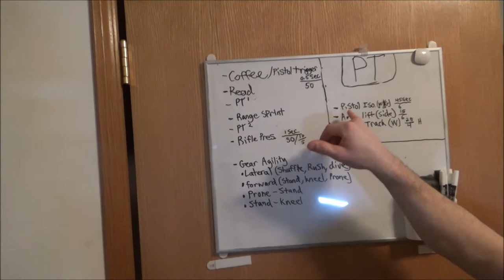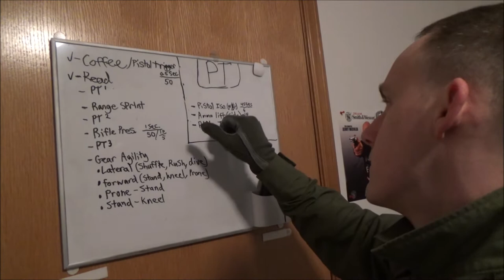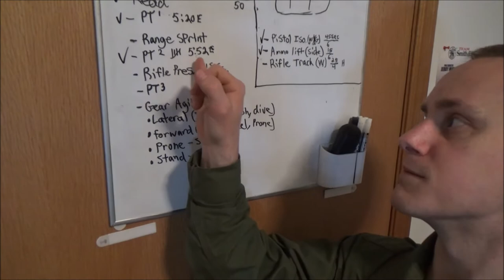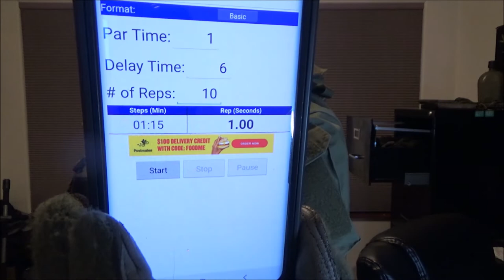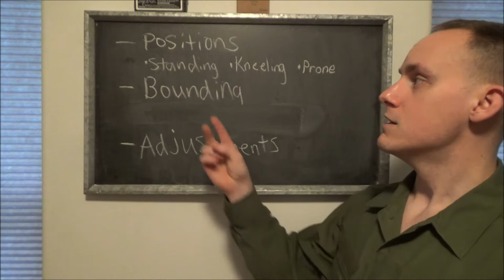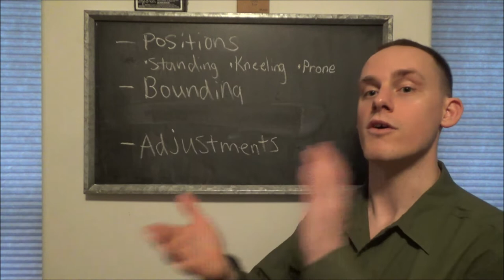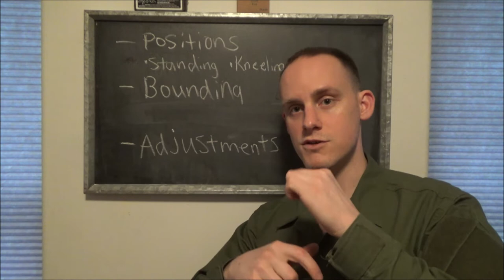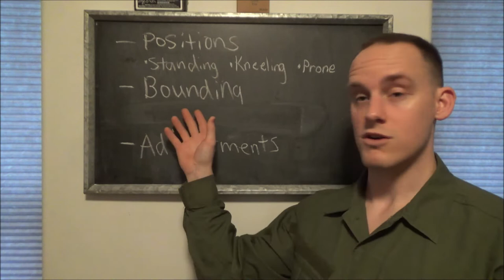Gear Agility VLog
One thing you can do on a day when you are stuck at home is test your agility with gear on. Heck, make a day of working out and doing technical work while you are at it.